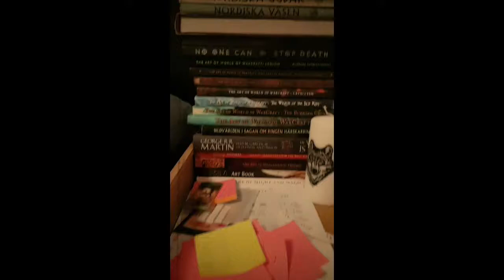Coloring in the world Of Tolkien part 2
In this part im coloring the horses. I made them Brown, because i dont wont to use Black.

You Will also see my hand shake,  and thats because Of my RA, and it has caused nerv damage.

Book: the world Of Tolkien
Medium: polyhocromos

Se ya next time!